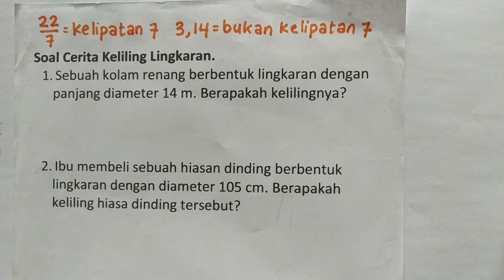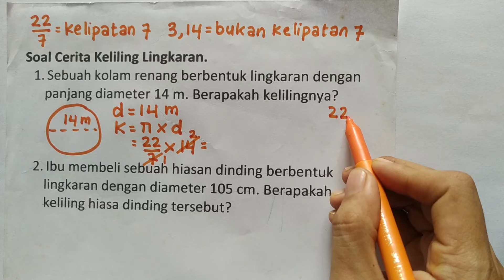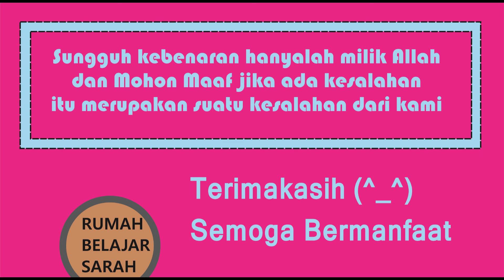Soal Cerita Keliling Lingkaran 2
Judul : Soal Cerita Keliling Lingkaran 2
Kelas : 6,7,8,9,10,11,12
Kurikulum 2013
Semester

Hai!
Hari ini kita akan belajar tentang:
Soal Cerita Keliling Lingkaran
Semoga Bermanfaat!
Selamat Belajar! (^_^)

Rp.50.000